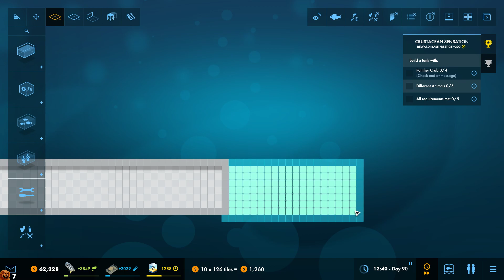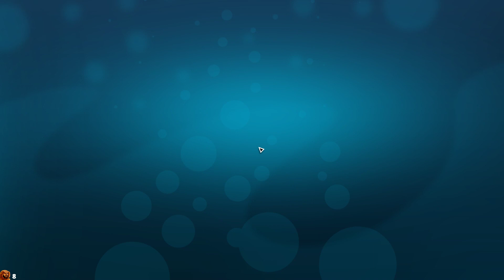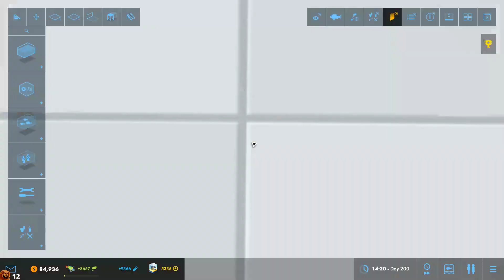Stream - Megaquarium Freshwater DLC Set 4